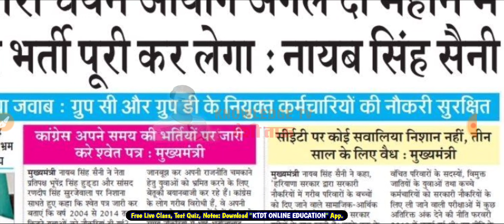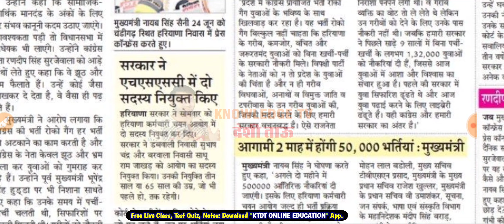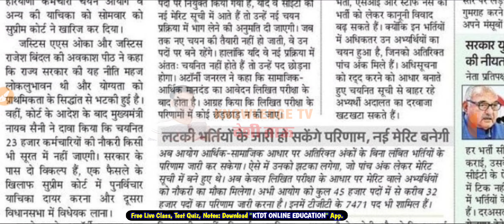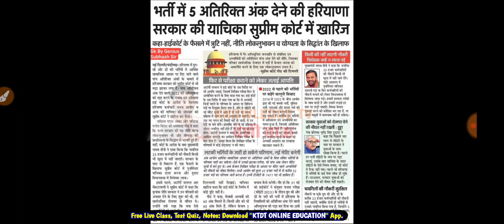hssc cet, hssc group d ,tgt bharti update - 20 group big breaking news - नया विधेयक लाया जाएगा-KTDT